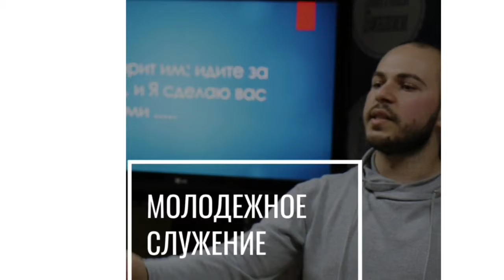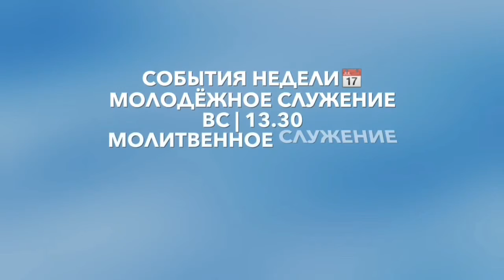Объявление от 20.04.2019